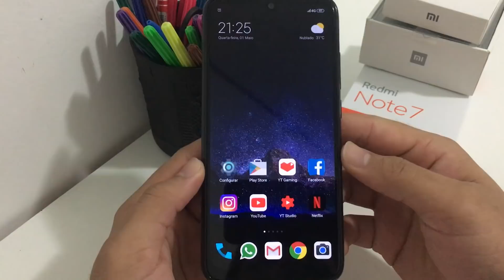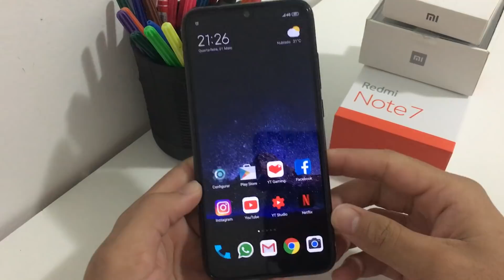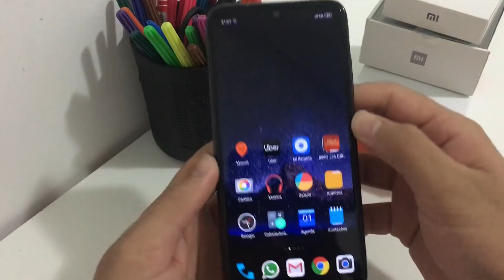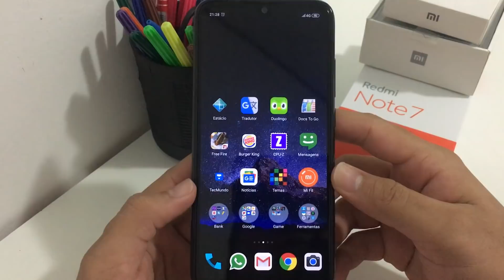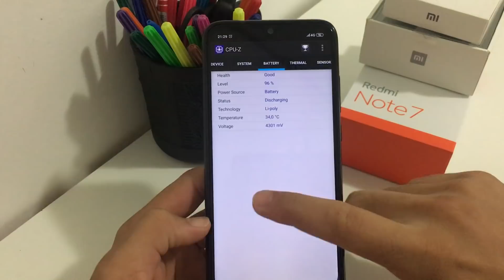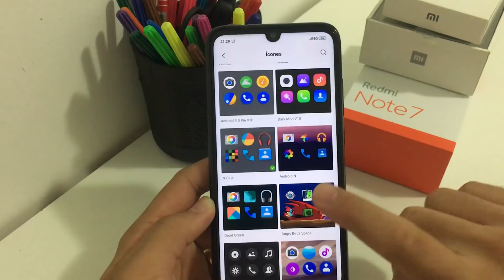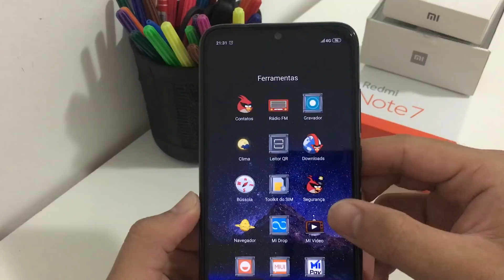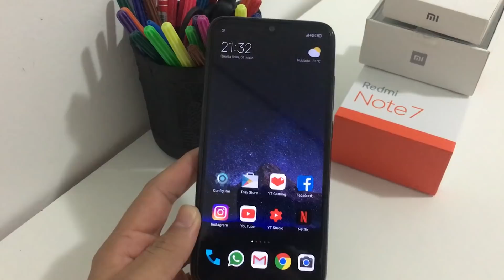REDMI NOTE 7 MEUS APLICATIVOS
Amazon Brasil

Redmi Note 7 branco
Redmi Note 7 Azul
Redmi Note 7 Vermelho
Redmi Note 7 Preto